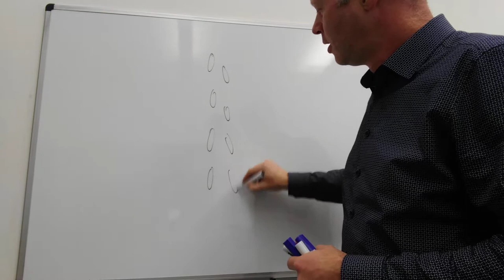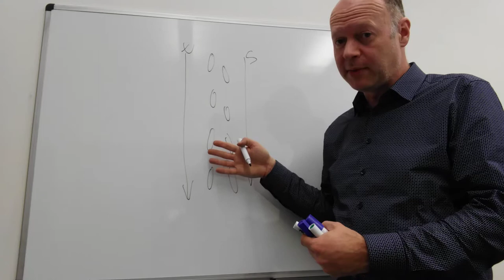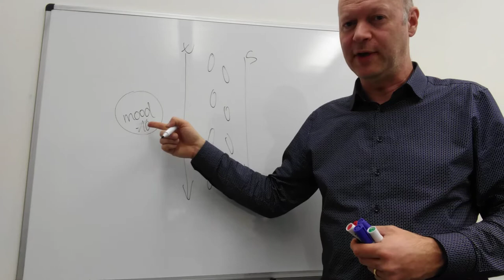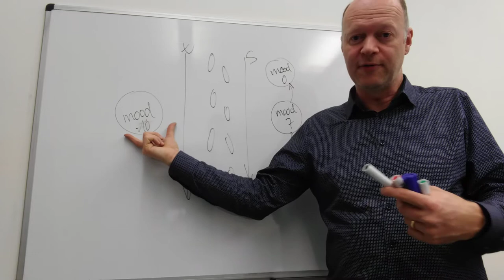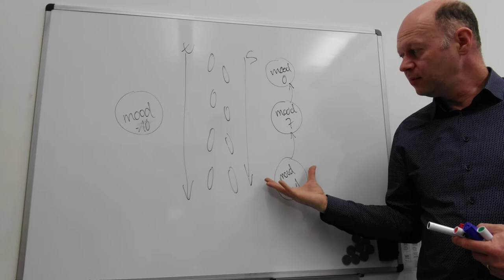Identität: Über Objekte, Zustand und Zeit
Ein Foto von mir auf Instagram es sind Spuren im Schnee zu sehen, das unbedingt einer Informatik-Interpretation bedarf. Es geht um Zeit, Zustand und Identität.